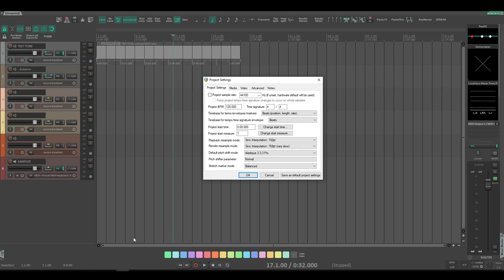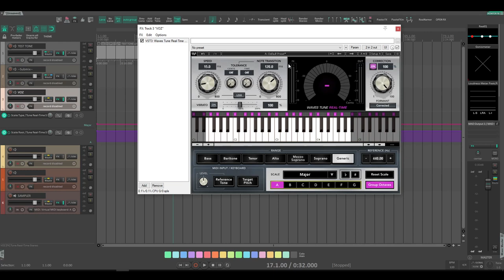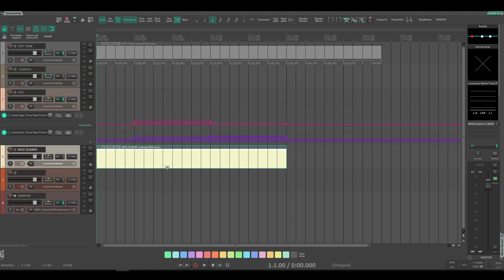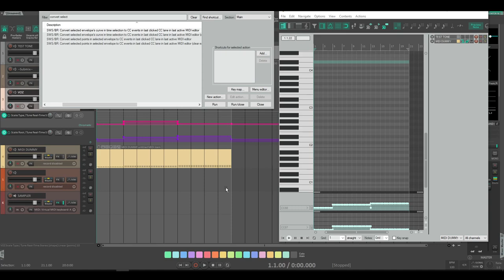Como exportar automatismos de plugins para outras DAWs